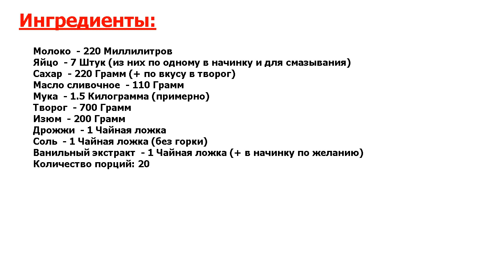★ЭТО ТАК ВКУСНО!!!★ БУЛОЧКИ С ТВОРОГОМ И ИЗЮМОМ ★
★Просто отпад● Для детей и взрослых рекомендую на десерт к чаю приготовить аппетитные, очень вкусные и невероятно красивые булочки с творогом и изюмом в домашних условиях●